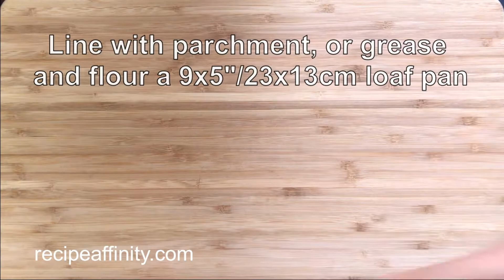Strawberry Loaf Cake or Bread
Strawberry Loaf Cake or Bread Recipe
Delicious moist and fluffy.  Needs nothing more than some milk or tea.  Or coffee.
I first made this to make Strawberry Bread Pudding!